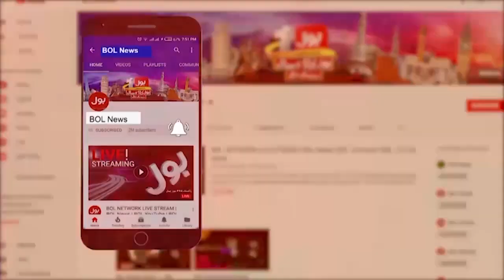Caretaker Govt Big Decision | BOL News Headlines At 2 AM | Electricity Bill Relief Matter